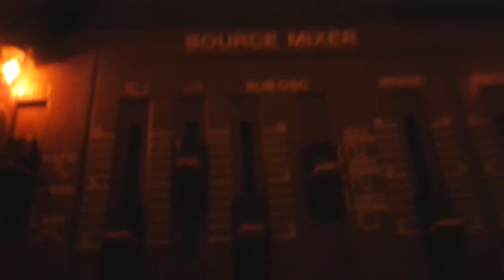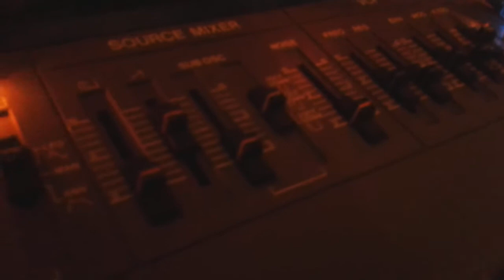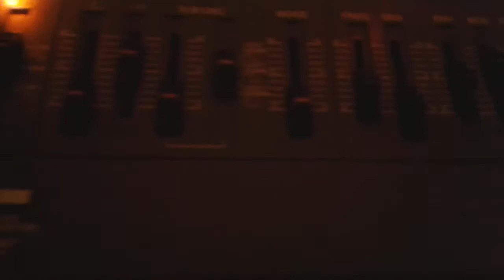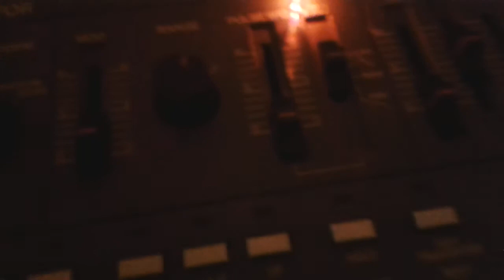Jaxz police christmas eve mix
Getting tuned in to christmas...